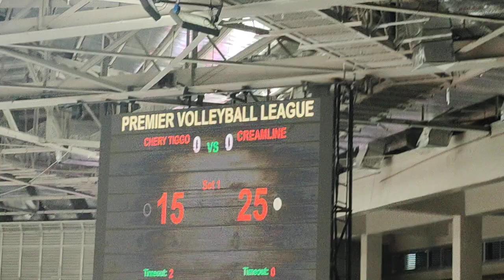live,FINALS Set 1 Panalo ang Creamline vs Cherry tiggo, Battle for Bronze |pvl2022 reinforced